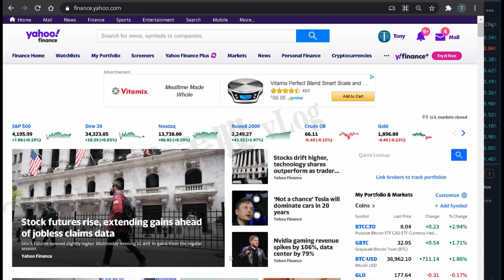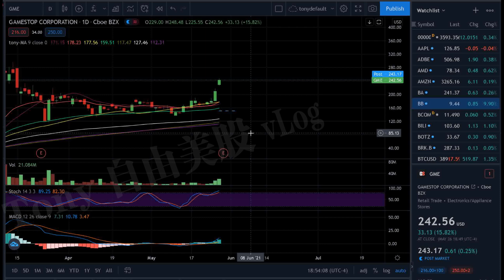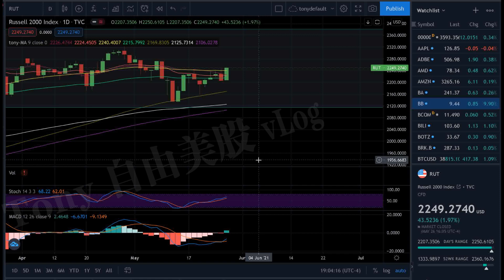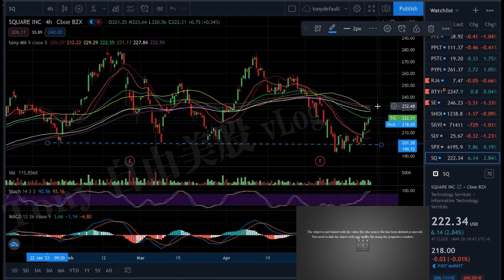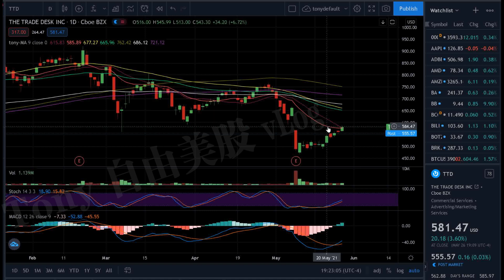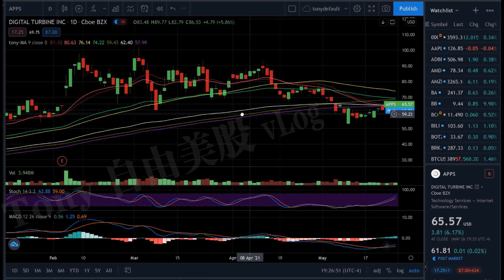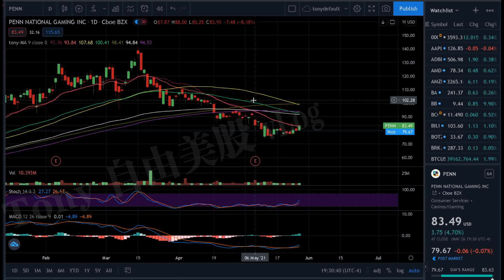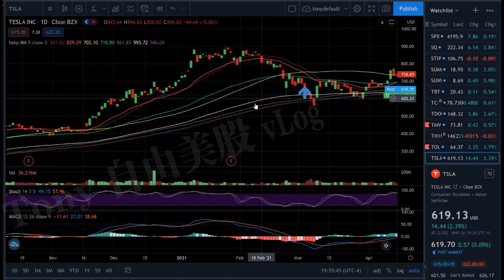美股分析 EP105 小心诱多陷阱.TSLA 两个走势.NVDA AMD TSLA PLTR GME AMC SQ MRNA SE BALY TTD APPS CRWD SE AMZN PENN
【Tony 美股分析/交易 05-26】 纯干货分享。分享个人对大勢和個股的實時技術分析，個股買賣操作背後的的邏輯。分享追蹤真實賬戶持倉。 讓我們共同賺錢，早日財富自由！ 免責聲明見下。

🟥会员电报群（telegram） @tonyx1024  询问会员福利和加入信息。